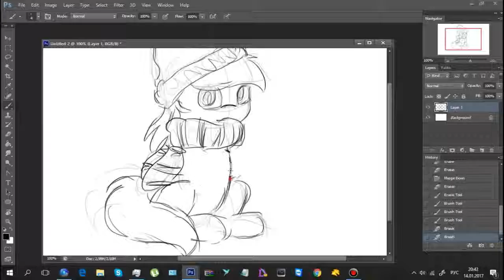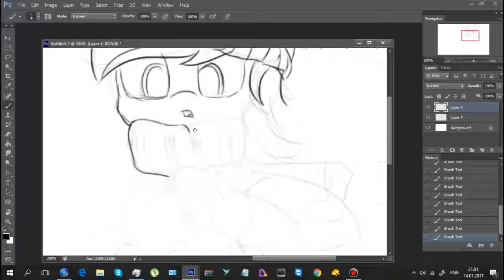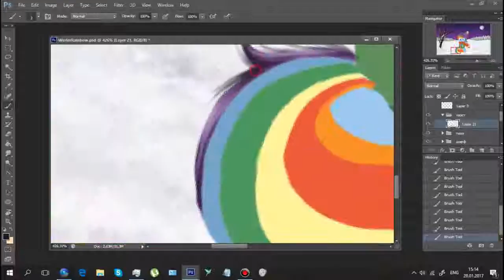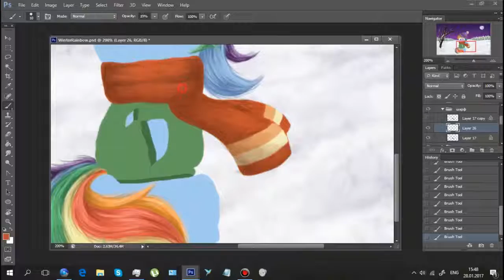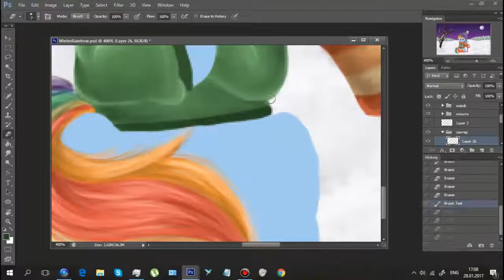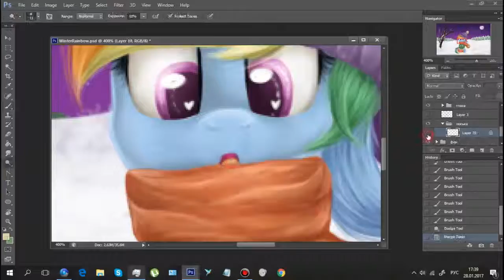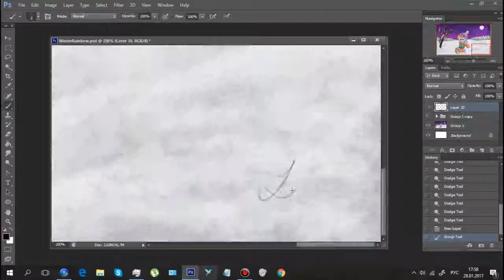SPEEDPAINT - Rainbow Dash - Winter art